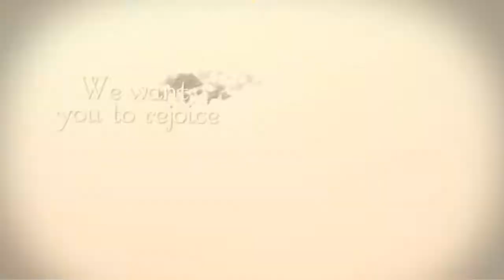Wedding video invitation (Rahul & Deepa)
Need invitation for wedding, birthday, anniversary or any ceremony

Prabhaav Creations is a passionate team of artists & animators.
We combine the skill, experience, and resources. With the passion, ambition, and friendliness.